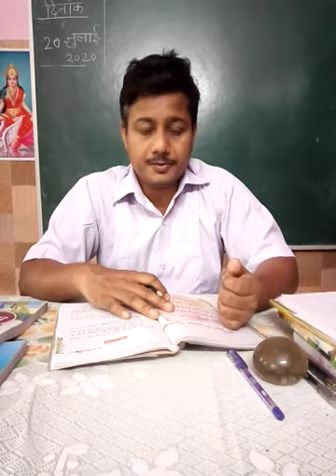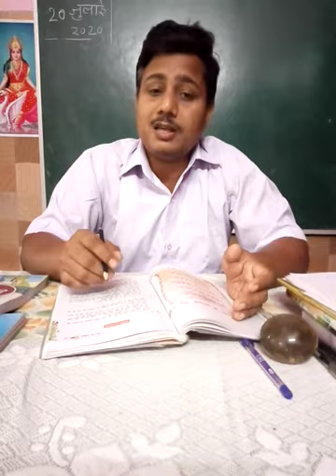कबीर की साखियां , कक्षा 8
व्याख्या , दिवाकर चौबे , हिंदी विभाग